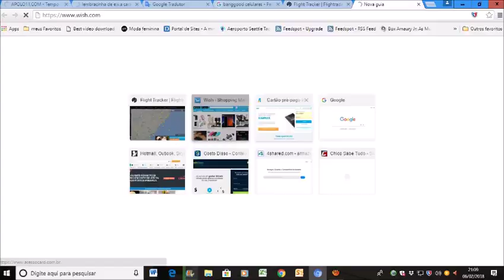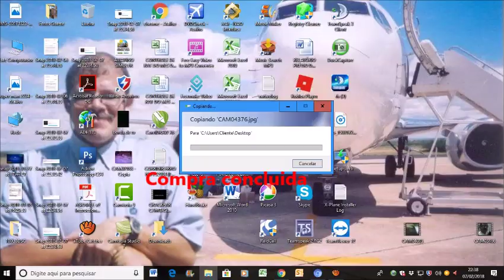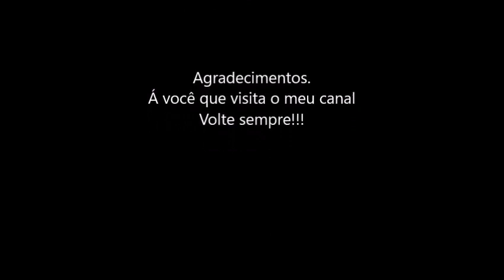Compra de mais um HD externo na wish